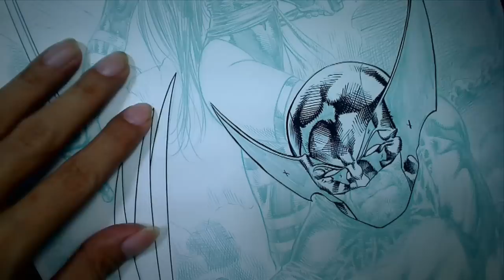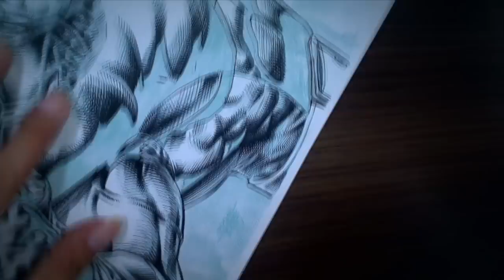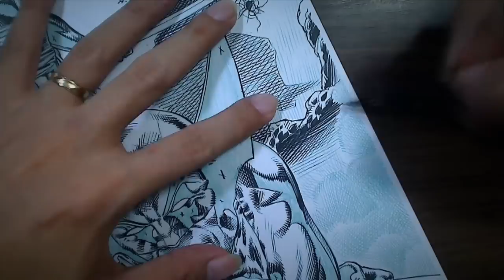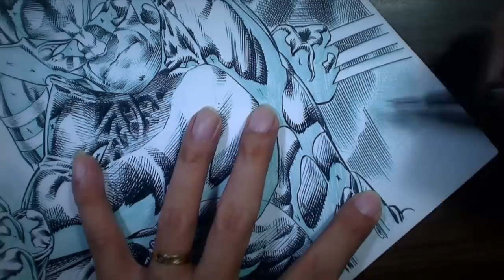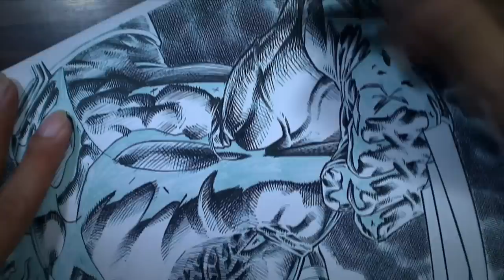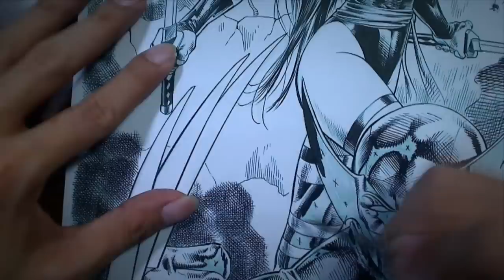How I Draw HD - Ep. 12: Inking On Blue-Lines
Featuring Wolverine and Psylocke

Materials: Hunt's 102 quill/nib pens, India Ink and Rotring drawing ink, Winsor & Newton pointed round watercolor brushes, white poster paint, Vellum paper 180gsm.

Size: 11" x 17" (inches); printed as blue-line.